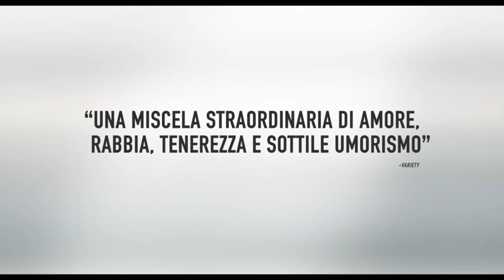MANCHESTER BY THE SEA di Kenneth Lonergan - Trailer italiano ufficiale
Manchester by the Sea racconta la storia dei Chandler, una famiglia della classe operaia del Massachusetts. Dopo la morte improvvisa del fratello maggiore Joe (Kyle Chandler), Lee (Casey Affleck) diventa il tutore legale del nipote (Lucas Hedges). Lee è costretto ad affrontare il tragico passato che lo separava da sua moglie Randi (Michelle Williams) e dal paese in cui è nato e cresciuto.
Ambientato nel North Shore del Massachusetts, Manchester by the Sea è il nuovo film scritto e diretto da Kenneth Lonergan (Conta su di me, Margaret).